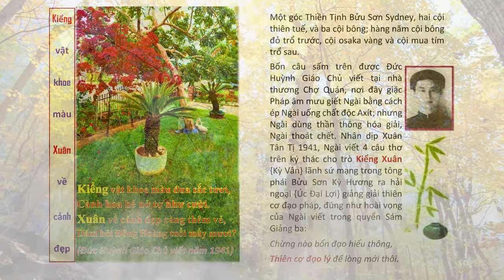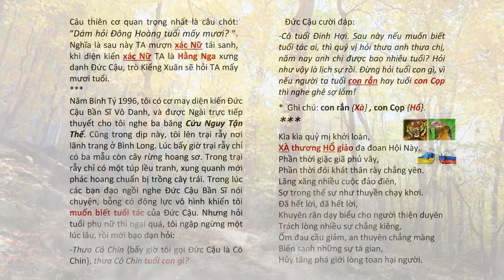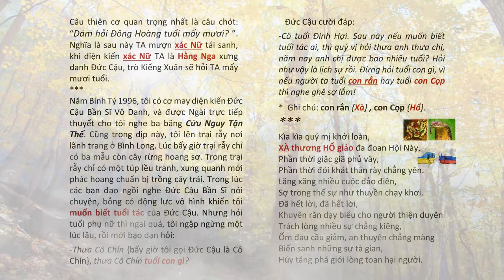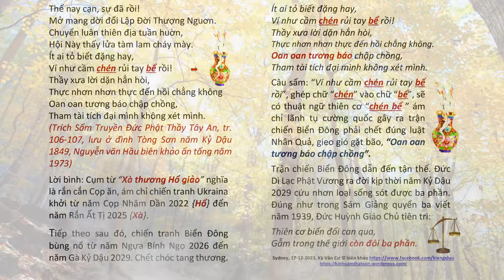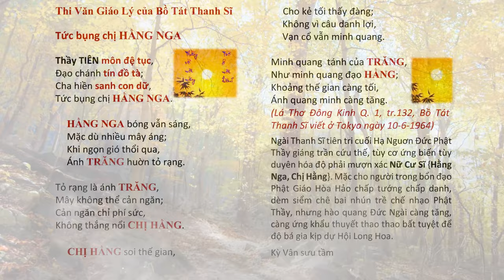Kiểng Xuân - Dám hỏi Đông Hoàng tuổi mấy mươi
Kiểng Xuân - Dám hỏi Đông Hoàng tuổi mấy mươi tientri tiêntri war | Hãy Nghe để Ngộ Tuệ Ngộ Tâm, cuộc đời thanh thản, tốt đẹp.